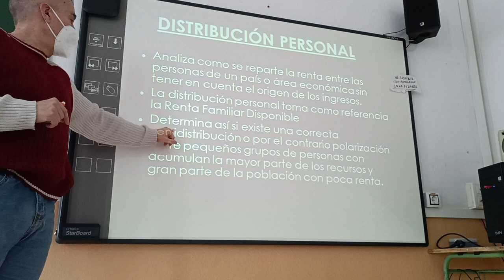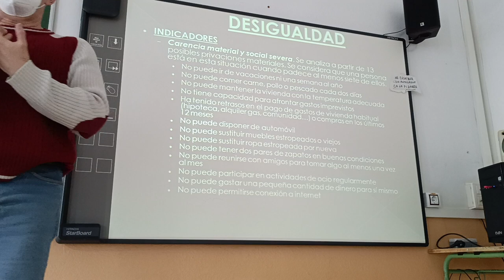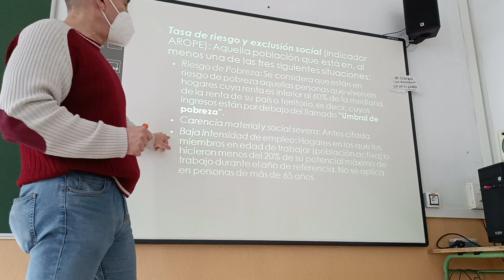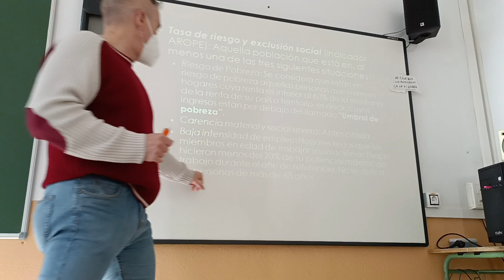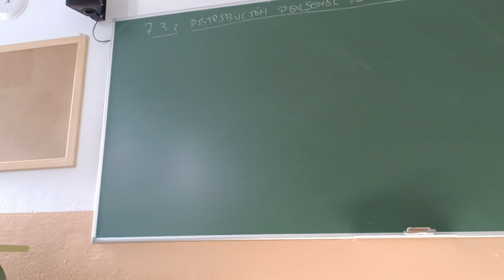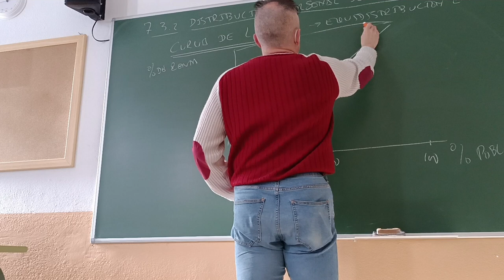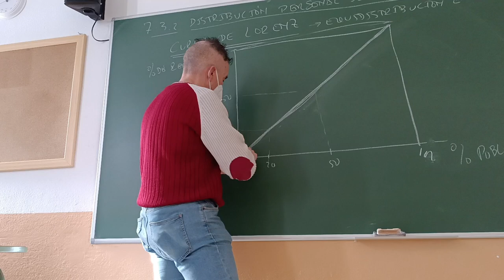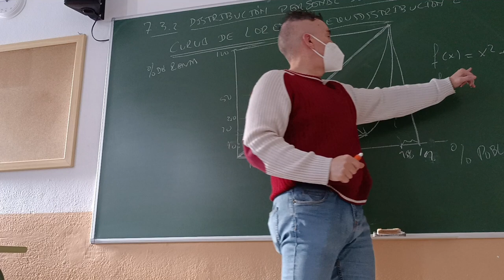Distribución personal de la renta. Pobreza, exclusión social severa. AROPE. Curva de Lorenz.